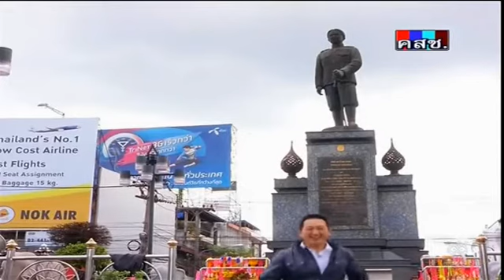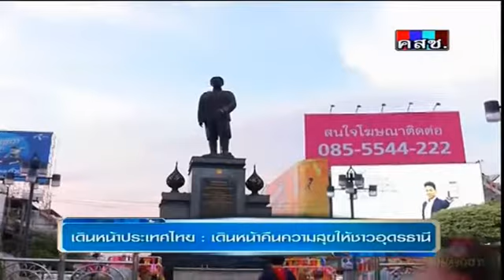Ch.7 : เดินหน้าประเทศไทย : เดินหน้าคืนความสุขให้ชาวอุดรธานี 19/6/2557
เดินหน้าประเทศไทย : เดินหน้าคืนความสุขให้ชาวอุดรธานี รายการ เดินหน้าประเทศไทย วันพฤหัสบดีที่ 19 มิถุนายน 2557 พิธีกร : บัญชา ชุมชัยเวทย์ แขกรับเชิญ : พล.ต.สิทธิ จันทร์สมบูรณ์ ผู้บัญชาการมณฑลทหารบกที่ 24, พล.ต.ต.วีรพงษ์ ชื่นภักดี รักษาการผู้บังคับการจังหวัดอุดรธานี, สุทธินันท์ บุญมี รองผู้ว่าราชการจังหวัดอุดรธานี, ศักดิ์ชัย อุ่นจิตติกุล รองประธานสภาอุตสาหกรรมแห่งประเทศไทย, สิทธิรัชต์ จารุไชยกุล รองประธานหอการค้าจังหวัดอุดรธานี, ฉายา ตยางคนนท์ ประธานสภาอุตสาหกรรมจังหวัดอุดรธานี, สุวิทย์ พิพัฒน์วิไลกุล ประธานกรรมการบริหาร บ.เมืองอุตสาหกรรมอุดรธานี จำกัด